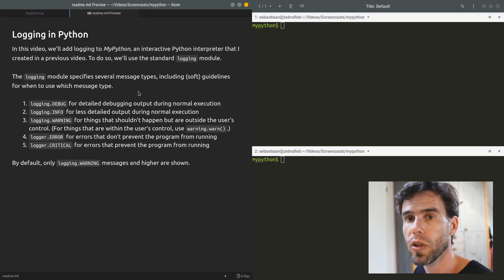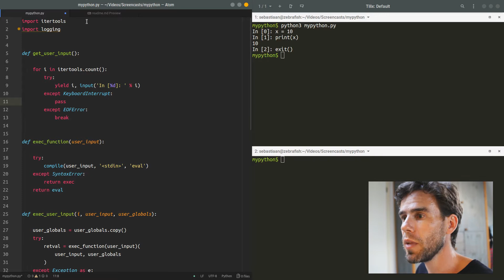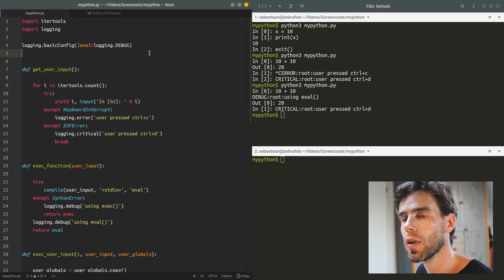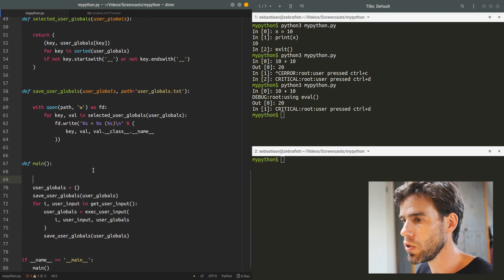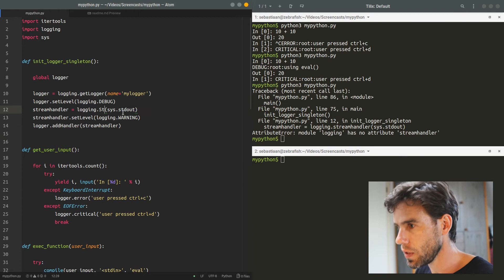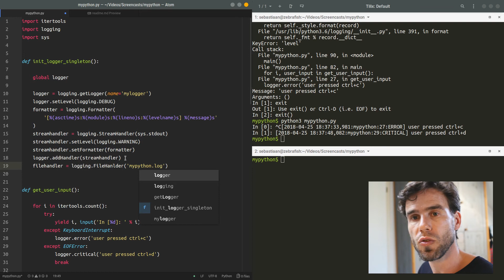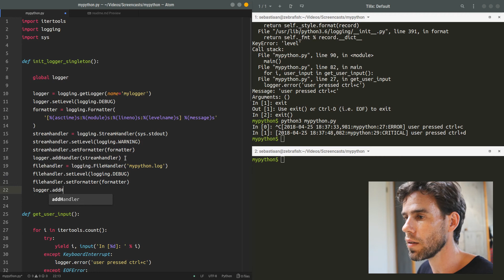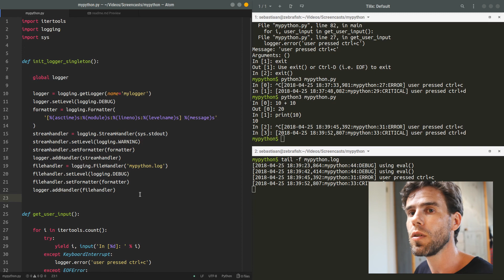Application logging in Python | Python tricks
In this video, I demonstrate the Python logging module, which is a powerful way to log application messages, mainly for debugging purposes. The code for this video is available